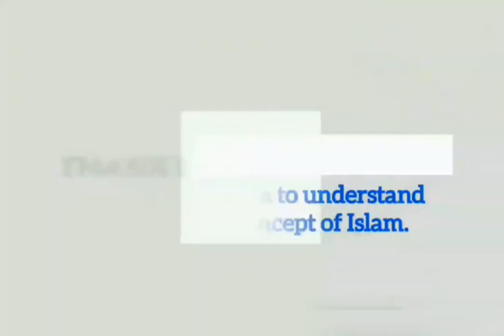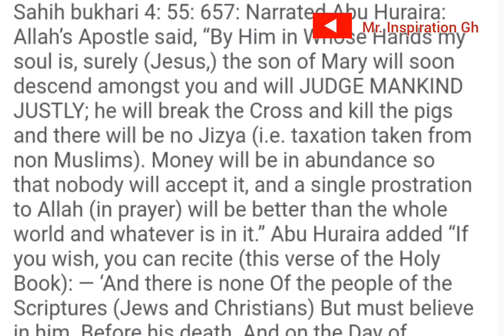JOSEPH AMPADU HAS FINALLY DECLARED HIS WEAK POINT 😂